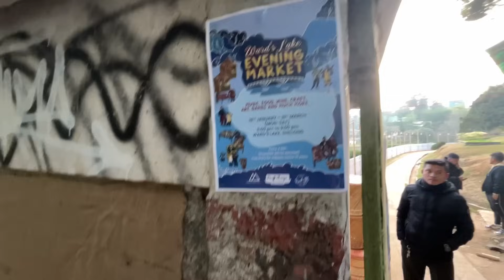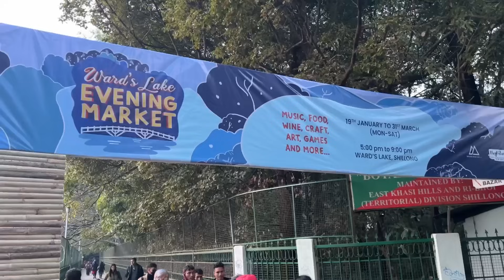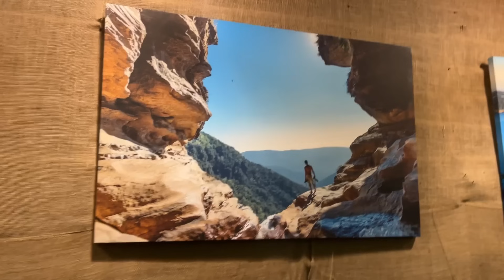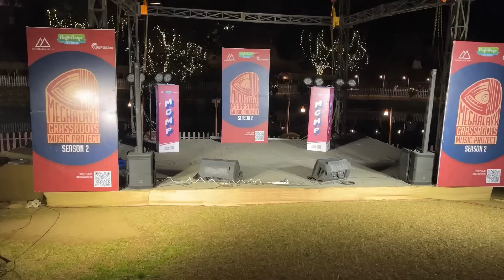Shillong ne Aikhon Ayodhya ? 🤔 😍 Sumi&Suvi☁️